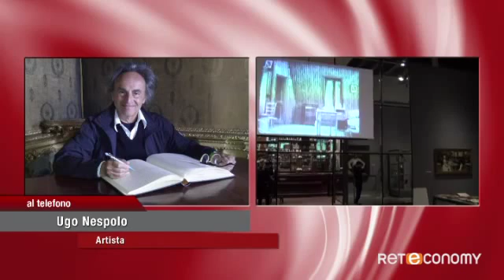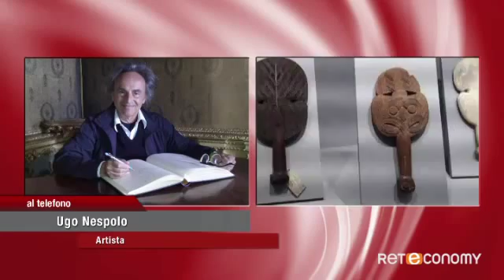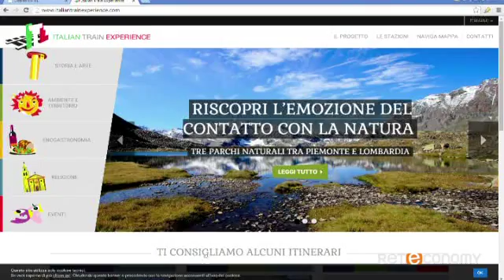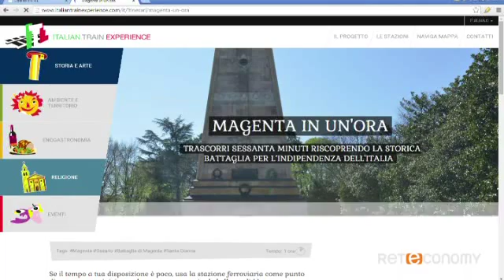Il valore di un’opera d’arte: Ugo Nespolo, artista | Bookmark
In collegamento telefonico con Emanuele Franzoso Ugo Nespolo - artista, che spiega come dare valore ad un’opera d’arte.